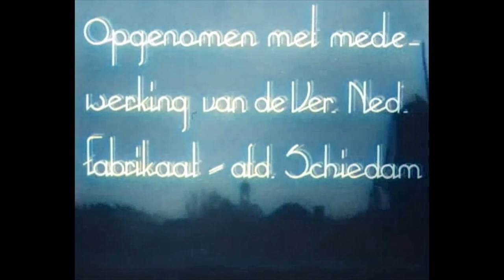Dutch History: Living and Working in Schiedam (1941)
EN - From the series "Ik heb u lief, mijn Nederland" a film about living and working in Schiedam, a city located near Rotterdam. Schiedam is known for its historical center with canals, and for having the tallest windmills in the world. Schiedam is also well known for the production of jenever (gin) − such as the internationally renowned Ketel One. In the film, the emphasis lies on housing (historical buildings and blocks of flats), recreation (parks and sport) and working (industry along the Nieuwe Maas). The movie starts with animated footage showing the origins of the city.

NL - Uit de serie "Ik heb u lief, mijn Nederland" een film over wonen en werken in Schiedam, een stad vlakbij Rotterdam. Schiedam staat bekend om zijn historische centrum met grachten en de hoogste windmolens ter wereld. Schiedam staat ook bekend om de productie van jenever (gin), zoals de internationaal bekende Ketel One. In de film ligt de nadruk op wonen (historische panden en flatgebouwen), recreëren (parken en sport) en werken (industrie langs de Nieuwe Maas). De film begint met geanimeerde beelden die de oorsprong van de stad laten zien.

🎥  Polygoon Hollands Nieuws (producent) / Nederlands Instituut voor Beeld en Geluid (beheerder) Publication date: 1 January 1941

📚 Want to expand your Dutch vocabulary? Read "Sophie het Lammetje", a bilingual e-book in Dutch and English. Now for only $0.99 on Amazon